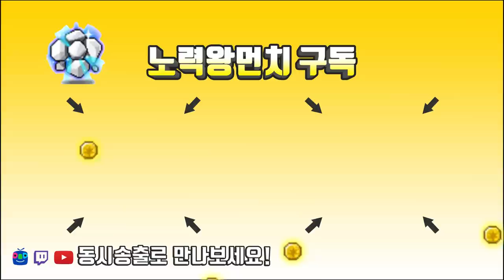미하일 템셋팅,젬펙업,키셋팅 / 아획200%,메획100%[메이플스토리 먼치]